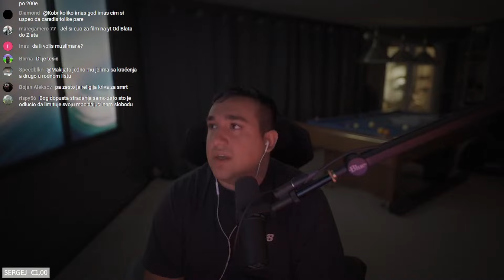MUDJA prica o SVOJOJ VERI